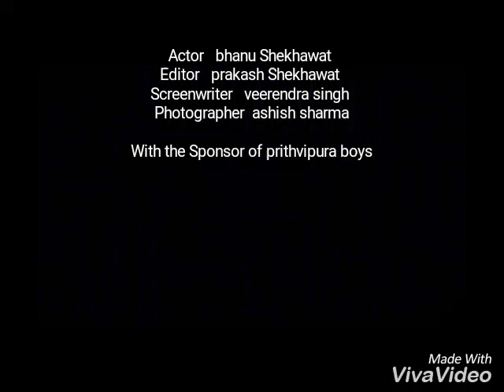Prithvipura friends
Ps shekhawat